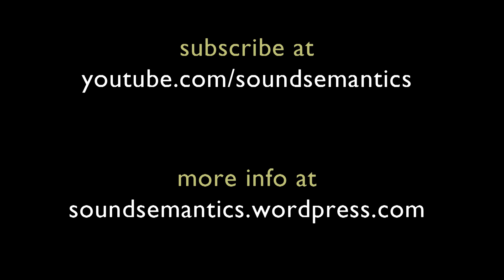Bells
Autumn is upon us and we've been in a more reflective mood. If you find yourself drifting a bit while listening, that's kinda the point! Hopefully you're drifting towards nice thoughts.